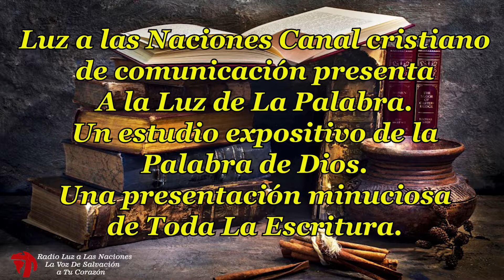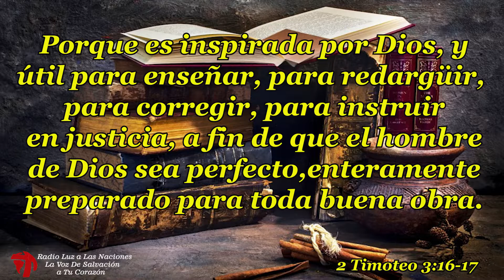160 LIBROS HISTORICOS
Libros Históricos:
“El Dios de la historia”

Porque es inspirada por Dios, y útil para enseñar, para redargüir, para corregir,
para instruir en justicia, a fin de que el hombre de Dios sea perfecto,